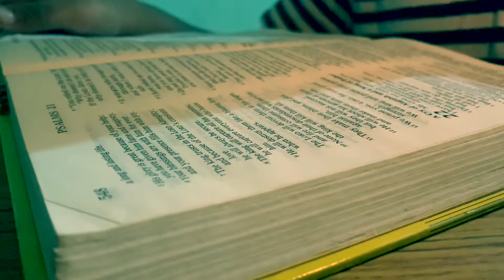Save us Oh! Lord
Save us from all the fears
Heal us Oh! Lord from our sins
Keep us safe from the dangers
Give us peace Oh! My Lord

Oh! Holy God
Come to my heart
Fill with your peace
Bless Oh! My Lord

Sung by Jubal George Ashish